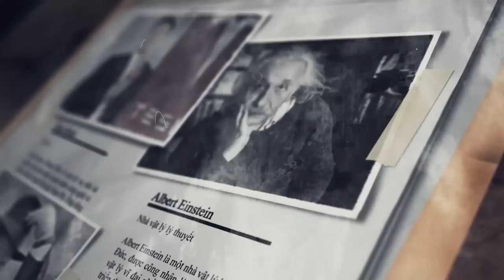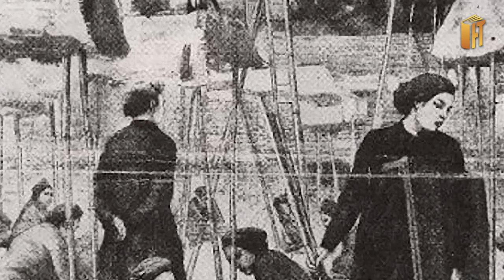AI LÀ NGƯỜI ĐẶT TÊN VIỆT NAM? PHẢI CHĂNG NGƯỜI TRUNG QUỐC ĐÃ ĐẶT?